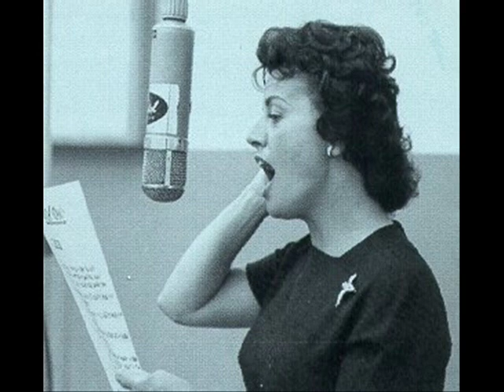TENNESSE ERNIE FORD AND KAY STARR - I'LL NEVER BE FREE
THIS ONE GETS AT ME EVERYTIME, I HOPE IT GETS YOU. THEY WERE REALLY PERFECT TOGETHER.